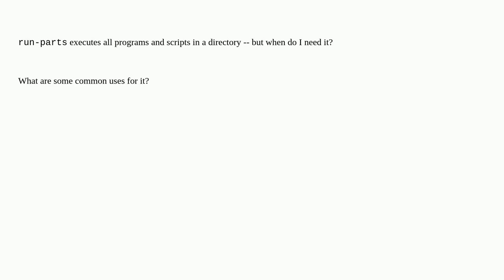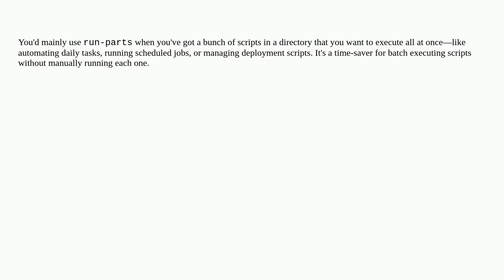Unix: What are some common uses for run-parts?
What are some common uses for run-parts?

A special thanks goes out to the community

  command-line shell-script bash